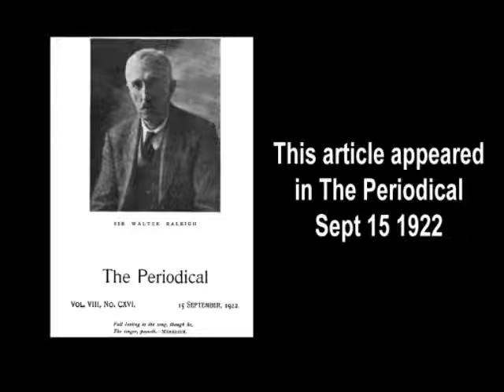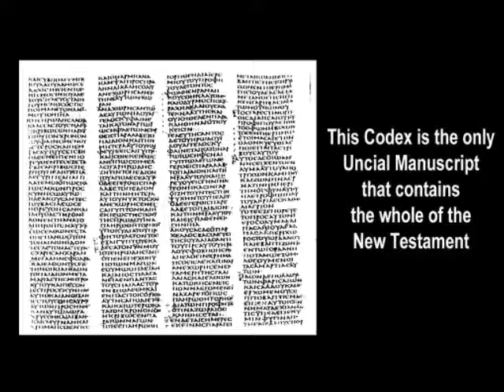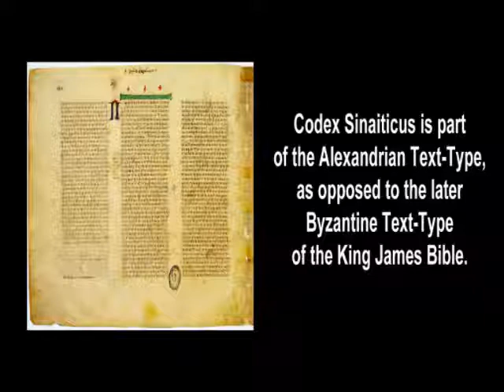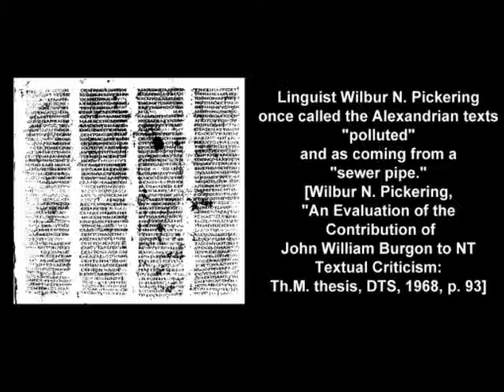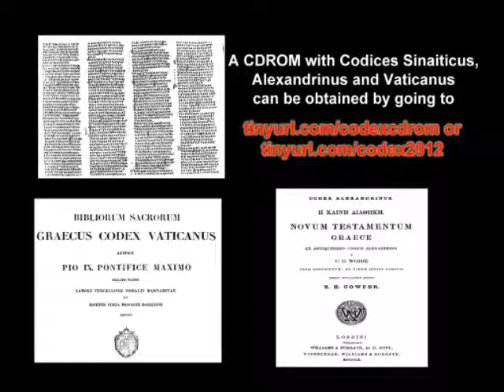The Discovery of the Codex Sinaiticus